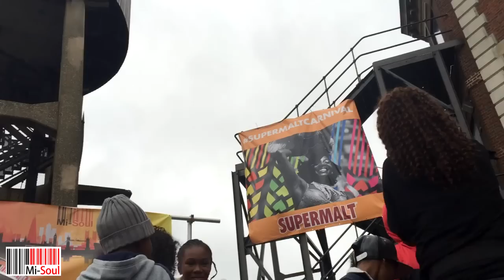Ms Dynamite | Nottinghill Carnival 2015 | Mi-Soul | Mastermind Roadshow | PT2/3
Ms Dynamite performing on the Mastermind Stage at the Nottinghill Carnival 2015

We also interviewed Ms Dynamite to find out out what she's been up to recently, you can catch that on our page